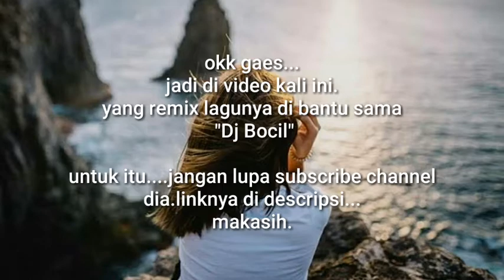Hati so ancor part 2 ||lagu manado remix - full bass 2021 (dj yarbes)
🎶song title - hati so ancor part 2

🎤 artist  - kina harun

🎥video from🔛  avee player APK
🎶 musik from🔛  FL Studio mobile
☡ perhatian...!